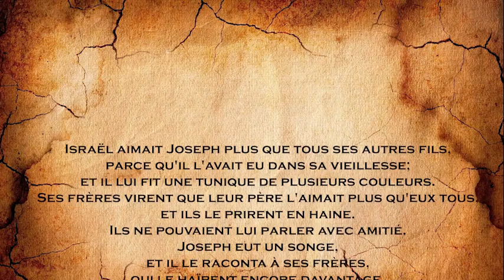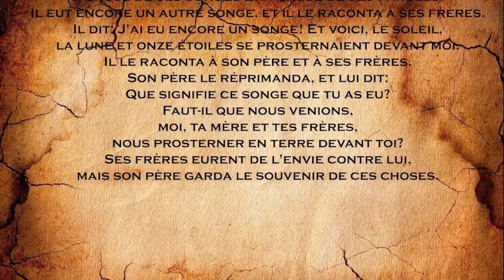LA DESTINÉE DE JOSEPH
MESSAGE DU PASTEUR ELIE BENGI SUR LE THÈME : LA DESTINÉE DE JOSEPH PRÊCHER LE DIMANCHE 07 FÉVRIER 2021 À L'ÉGLISE ALLIANCE TABERNACLE DE NZEG-AYONG (LIBREVILLE - GABON)